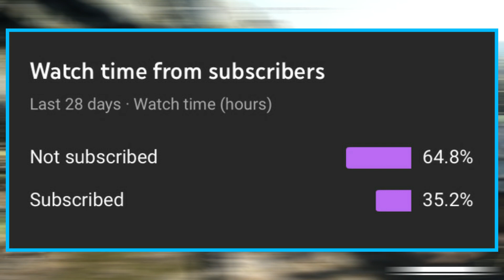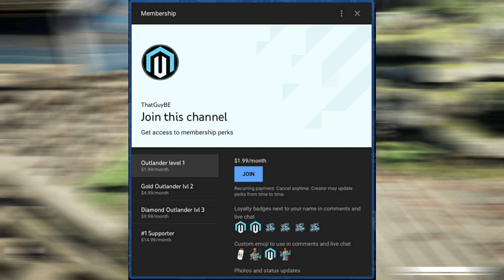Vigor - IT'S NOT HARD TO BE A FRIENDLY OUTLANDER - Vigor Season 8 Trappers - Xbox One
Vigor - IT'S NOT HARD TO BE A FRIENDLY OUTLANDER (Vigor AKM Gameplay) - Vigor Season 8 Trappers - Xbox One/PS4 - Vigor Multiplayer Gameplay - Update 8.1

Peace out!